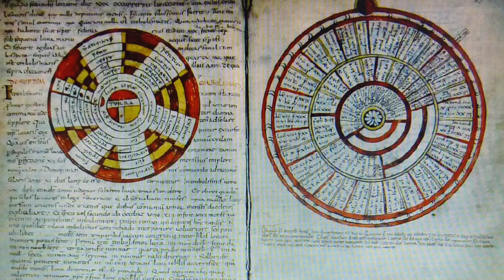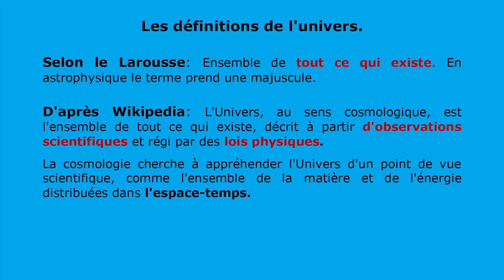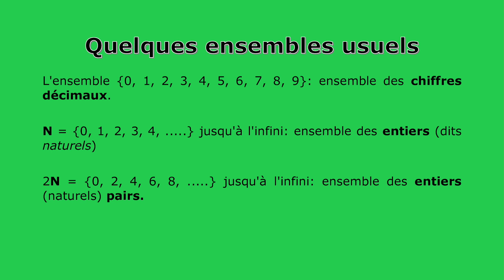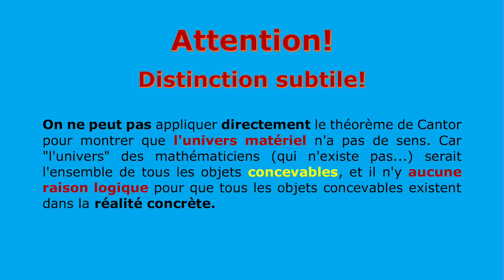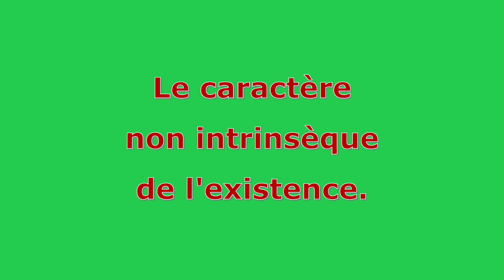Vidéo N°66. L’Univers.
univers nonsense On m'a demandé pourquoi j’évite d’employer le mot « Univers » dans mes vidéos. Dans le dictionnaire Larousse, l'univers est défini comme "ensemble de tout ce qui existe". En précisant qu'en Astrophysique le terme prend une majuscule. Dans cette vidéo, je rappelle qu'en mathématiques "l'ensemble de tout ce qui existe" est un concept logiquement contradictoire, théorème dû à Georg Cantor. Mais dans la réalité concrète, ce qui est en cause est la notion même d'existence: quel sens lui donner? D'après Wikipédia, la notion d'existence adaptée à la Cosmologie serait en quelque sorte la propriété d'être détectable par un instrument. Et là, on se heurte à l'impossibilité d'une définition intrinsèque. On voit qu'en réalité, la notion même d'existence est un non-sens. La conclusion est que si on fait des calculs physiques faisant intervenir "l'univers", il faudra préciser exactement de quoi on parle, car sinon on n'est plus dans le domaine de la science.